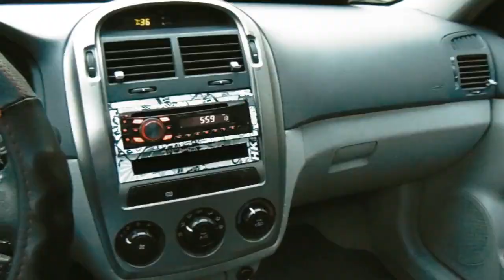gas or food? (125cc Street Adventure)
Ight boom, I only have 1/8 of gas in the tank left for the night, Should I spend money on food or gas? Most likely food...Also will do one last speed run with the Vader before it is sold, last time I broke a little over 60, lets see what we get.